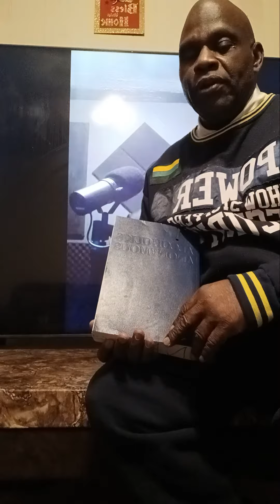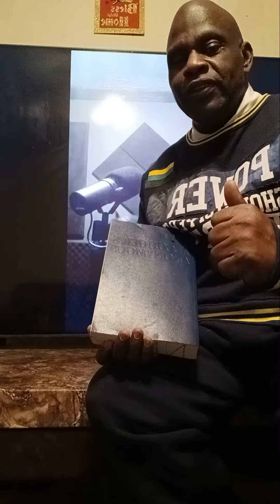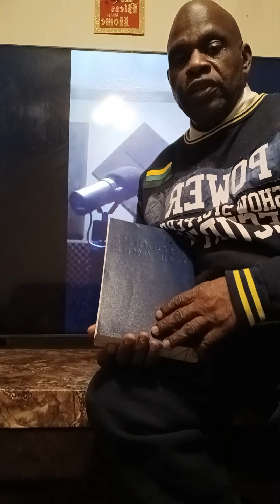POWER SHOW STOP SECURITY FLIP